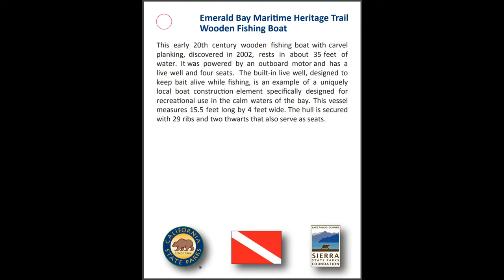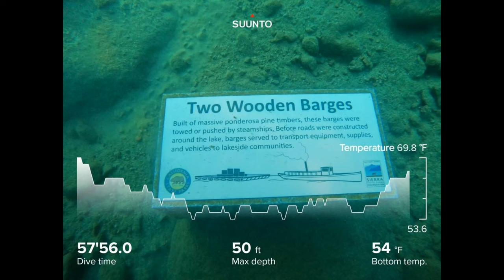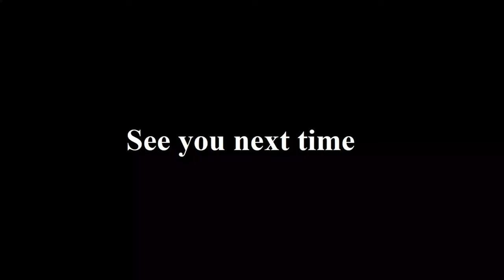Scuba Lake Tahoe Emerald Bay Heritage Trail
South side of emerald bay, the two big barges